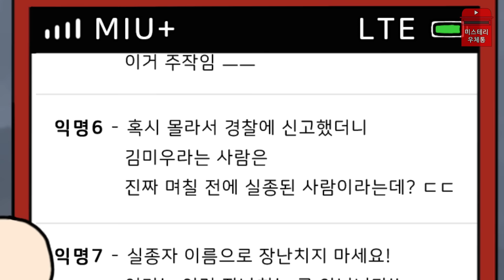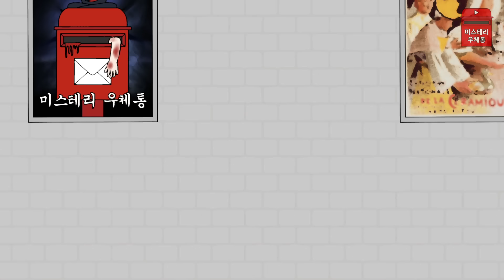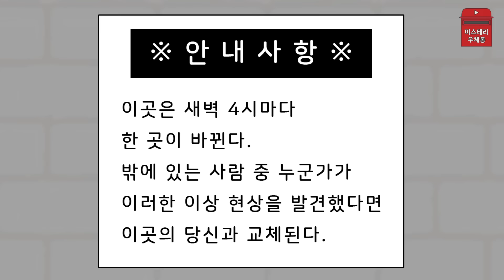8번 출구 괴담 【무서운이야기】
🔈 이 영상은 게임 '8번 출구'를 참고하여 제작하였습니다.
🚨 스포일러성 댓글은 삭제될 수 있습니다.

영상에 등장하는 인물, 사건, 단체 등은 모두 허구입니다.
모두 미스테리한 밤 보내세요 👻

영상은 매주 화요일, 금요일에 업로드됩니다.

Audionautix의 Deep Space에는 크리에이티브 커먼즈 저작자 표시 4.0 라이선스가 적용됩니다.